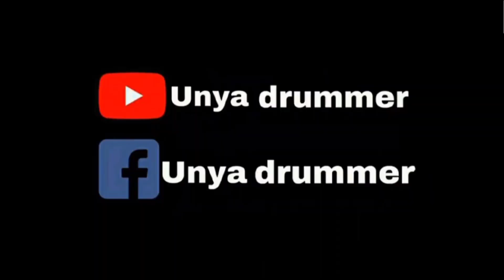ความสามารถสุดทึ่ง น้องอัญญ่าตีกลอง เพลงปูหนีบอีปิ